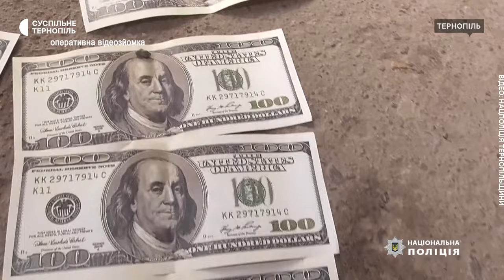Три схеми незаконного перевезення чоловіків за кордон викрили поліцейські Тернопільщини за два дні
Три схеми незаконного перевезення чоловіків за кордон викрили поліцейські Тернопільщини за два дні. Про це повідомив начальник відділу протидії корупції Тернопільського управління Департаменту внутрішньої безпеки Ярослав Хутко. Суми, за які підозрювані обіцяли вивезти військовозобовязаних чоловіків коливалися від 3500 до 9500 доларів.